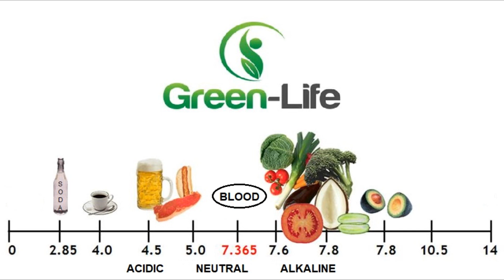The Alkaline Balance of The Blood - The Importance of an Alkaline Lifestyle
Why is an alkaline lifestyle and diet important? Our body has the ability to tightly regulate the blood PH balance at 7.365.
PH is a measuring unit for how acidic or alkaline something is.
The blood sits at a slightly alkaline level. Soda drinks are down at PH 2, not far from battery acid, while green vegetables are around the same alkalinity as blood, or even a little higher.

So why should we care if the body regulates this itself?
The body will do whatever it can to keep the blood balanced. If it goes down just a tiny bit, our well being is at high risk.
Bad food habits, stress, and toxins will challenge the body's alkalinity.
To deal with acids, the body has to use its own mineral reserves to try and neutralize the acid. The easiest mineral reserve can be extracted from our bones, depriving our skeleton of important components.
Acids often end up as crystals, like the ones you see in these clips.
These crystals can be made up of many different things such as cholesterol, uric acid, adrenaline, and toxic chemicals.
Notice how healthy red blood cells in an alkaline environment looks like and how destroyed they become with the acidity from the crystals!
Low alkalinity can create fungus, bad cell communication, organ stress, brain fog, cell deterioration and contribute to severe health issues.
This has been backed up by Nobel prize winners and scientists for decades.

We use a redox signaling supplement to keep our blood alkaline